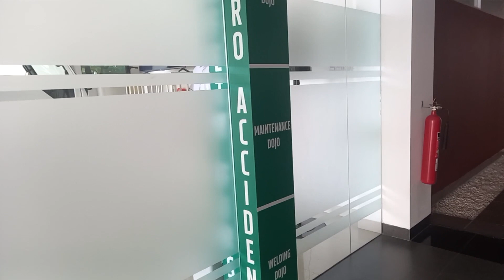ISUZU LEARNING CENTER [ PART 1 ]